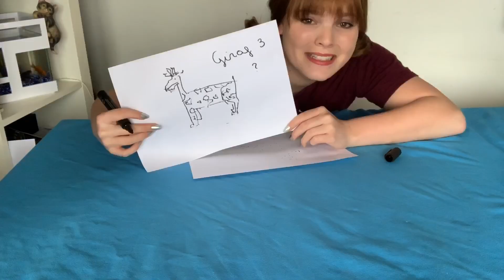Opdracht 12 - Woensdag - 09u00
✌️OCHTENDGYMNASTIEK + TEKENEN✌️

Goedemorgen iedereen. We zijn bijna in de helft van de week. Hopelijk heb je je al goed geamuseerd, wij in ieder geval wel! 🤩

Amber staat weer klaar met een vlog waarin ze haar dagelijkse ochtendgymnastiek doet en de eerste opdracht van de dag meegeeft.

Opdracht:
Tekenopdracht: een opdracht waar je wel eens heel hard mee zou kunnen lachen als je ziet wat je getekend hebt. De bedoeling is dat ieder van jullie 1 tekening maakt, maar op 5 verschillende manieren:
- Met je goede hand
- Met je minder goede hand
- Met potlood of stift tussen je lippen
- Met potlood of de stift tussen je tenen
- Je houdt het blad onder de tafel of je doet een blinddoek aan

Niet eenvoudig maar wel zéééér leuk en grappig! 😊

Bekijk in de video hoe de tekeningen van Amber eruitzien.

Benodigdheden:
Papier
Potloden
Stiften
Plakband of blinddoek

Tot zo!

Volg ons voor meer leuke video's!